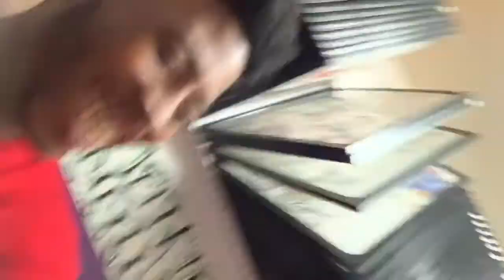FIRST VLOG : WE GOT PIERCED !!!